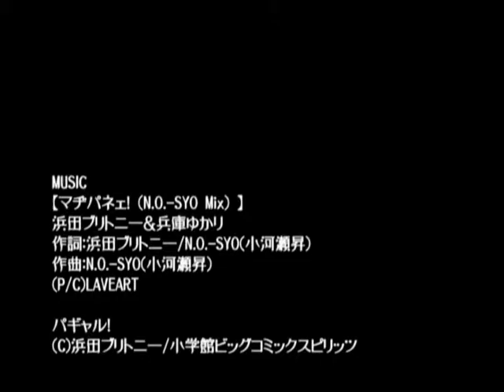#53-06 浜田ブリトニー＆兵庫ゆかり「マヂパネェ！」ＣＭ 6/10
「マヂパネェ！」編
浜田ブリトニー＆兵庫ゆかりの
１stアルバム「マヂパネェ！」のＣＭ第6弾

2011年　30秒
監督、撮影、編集：鶴乃兎
出演：浜田ブリトニー、兵庫ゆかり